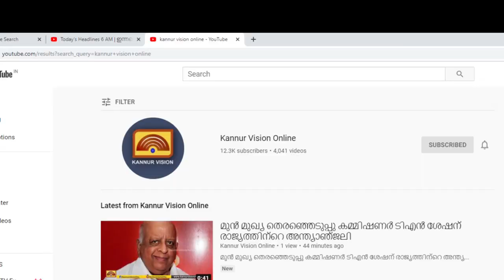വീർപ്പാട് ഉപതിരഞ്ഞെടുപ്പ് ചരിത്ര വിജയം നേടി എൽ ഡി എഫിന് തുടർ ഭരണം